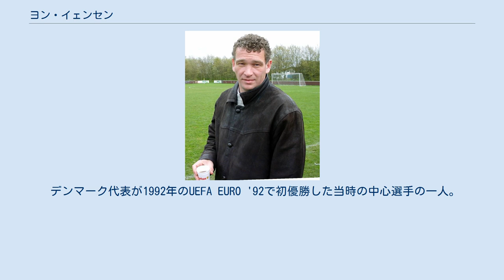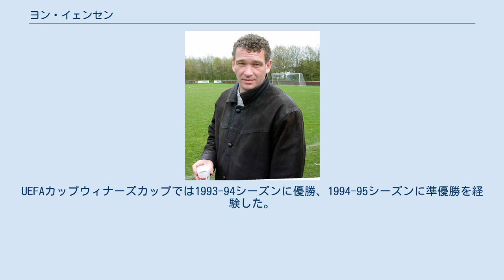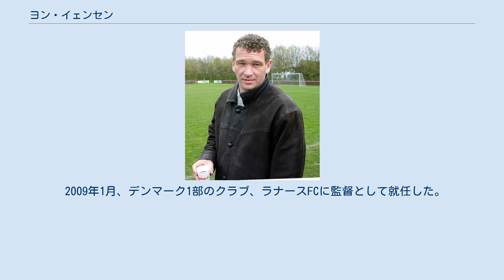ヨン・イェンセン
ヨン・イェンセン（John Jensen、1965年5月3日 -）は、デンマーク出身の元サッカー選手、サッカー指導者。
ポジションはMF（センターハーフ）。
 デンマーク代表が1992年のUEFA EURO '92で初優勝した当時の中心選手の一人。
1987年に代表デビューを飾ると1995年に代表から退くまで国際Aマッチ69試合出場4得点を記録した。
イェンセンの存在が注目を集めたのはEURO '92における活躍である。
決勝のドイツ戦では、前半18分にキム・ヴィルフォルトのヒールキックから強烈なミドルシュートを決め、2-0の勝利に貢献した。
 クラブレベルでは1988年にブレンビーIFで選手キャリアをスタートさせると、1980年代後半の同クラブのタイトル獲得の支援となると共に1987年にはデンマーク年間最優秀選手賞を受賞した。
1988年にドイツのハンブルガーSVへ移籍した後、ブレンビーIFへ復帰し、1991年のUEFAカップ準決勝進出に貢献した。
 デンマーク代表での活躍の後、1992年夏にイングランドのアーセナルFCへ移籍。
アーセナルでは守備的MFとしてリーグ戦132試合に出場し、1992-93シーズンのFAカップ、フットボールリーグカップの二冠。
UEFAカップウィナーズカップでは1993-94シーズンに優勝、1994-95シーズンに準優勝を経験した。
しかし、守備的なポジションで献身的な活躍を見せながらも、アーセナルのファンにとってはEURO '92で見せた豪快なシュートのイメージが強烈に記憶に残り、彼がペナルティエリアから遠く離れた場所でボールをキープする場面でも「Shooooot」と嘆願する場面も見られた。
 1999年にデンマークの小クラブ、ヘルフォルゲBKに選手兼任監督すると、初年度の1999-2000デンマーク・スーペルリーガ優勝に導いた。
しかし、ヘルフォルゲでの成功も短期間で終わり、2000-01には11位となりクラブは降格した。
2002年に現役引退後はミカエル・ラウドルップのアシスタントとして古巣のブレンビーIFのコーチに就任。
2007年にラウドルップが2007年にスペインのヘタフェCFの監督に就任すると、イェンセンもアシスタントとして同行した。
 2009年1月、デンマーク1部のクラブ、ラナースFCに監督として就任した。